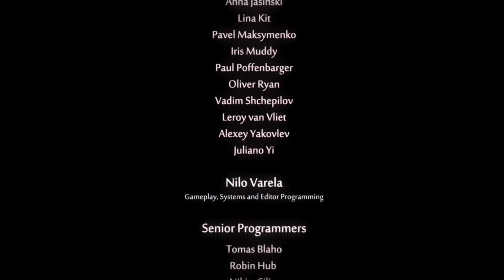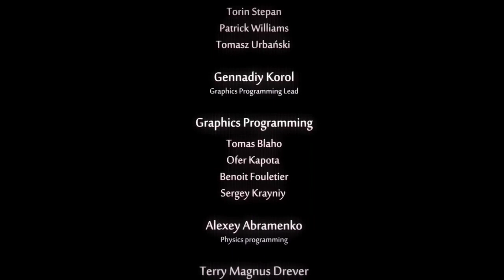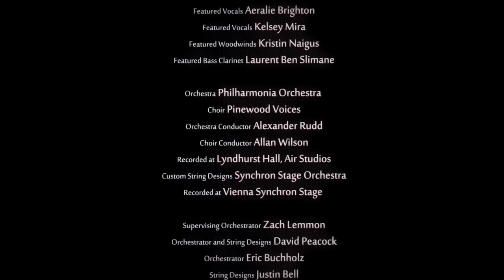Ran Plays Ori and the Will of the Wisps | EP18 FINALE | Everything I imagined and more!